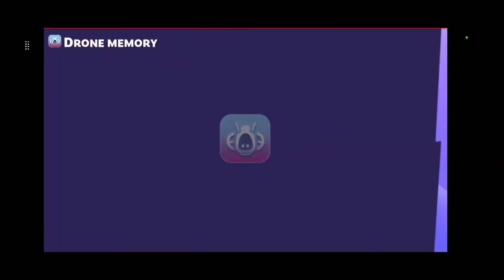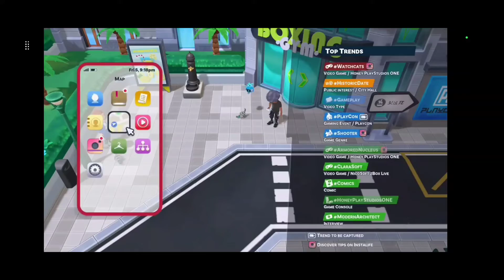Youtuber Life 2 Deliver pages